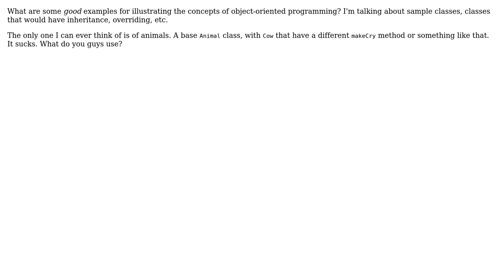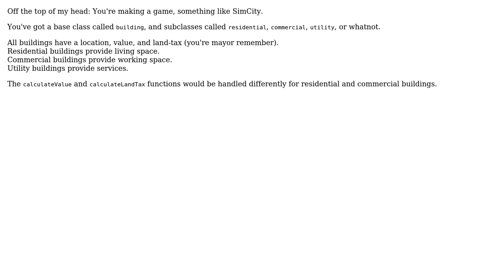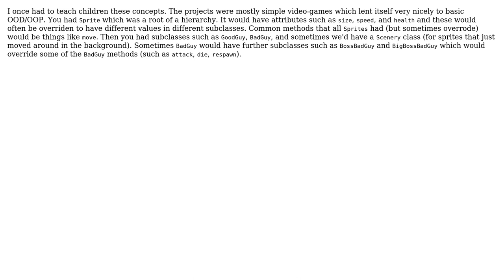Software Engineering: Example for explaining object-oriented concepts (4 Solutions!!)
Software Engineering: Example for explaining object-oriented concepts

With thanks & praise to God, and with thanks to the many people who have made this project possible! | Content (except music & images) licensed under CC BY-SA | Music | Images & others | With thanks to user Xeon06 user Philip user maple_shaft user Gilbert Le Blanc user FrustratedWithFormsDesigner user Alexander Battisti and the Stack Exchange Network Trademarks are property of their respective owners. You are responsible for your own actions.